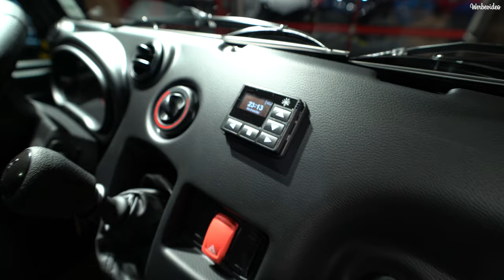Aixam D-Truck mit Plane & Spriegel Aufbau im Detail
Wir haben uns für euch den Aixam D-Truck Pritsche mit Planenaufbau genauer angesehen.